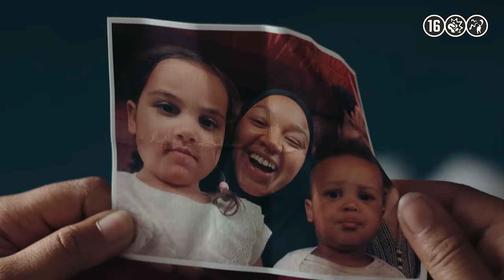TRAILER - Laura H. | VPRO - HUMAN | NPO Start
De zesdelige dramaserie Laura H. vertelt het op waarheid gebaseerde verhaal van Laura (Zoë Love Smith). De tiener uit Zoetermeer neemt in haar zoektocht naar zichzelf een nieuwe identiteit aan en reist met haar man Ibrahim (Bilal El Aoumari) en twee kinderen naar het kalifaat in Syrië. Als ze in 2016 aan de grens opduikt en zegt dat ze ontsnapt is en spijt heeft, zijn de twijfels over haar motieven groot. Laura H. is een spannende zesdelige dramaserie die zorgvuldig het proces van een zoekend meisje blootlegt. Waarom koos Laura ervoor naar het 'Kalifaat' af te reizen?

Stream Laura H. vanaf 1 september op NPO Start 📲